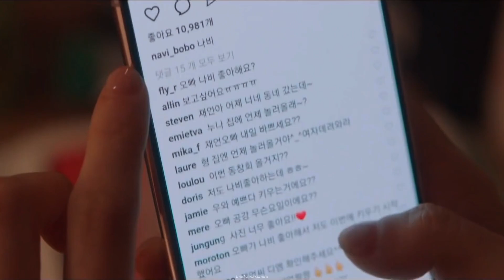na bi & jae eon - love again (fmv)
Actress: Han So-Hee 한소희 as Yoo Na-Bi
Actor: Song Kang 송강 as Park Jae-Eon / Park Jae Uhn
K-Drama: Nevertheless 알고있지만 (JTBC)
Song: Dua Lipa - Love Again

What do i post?
- i post kdrama edits / fmvs (and all film related things) and here and there some cute, funny or sad compilation from dramas or tv shows but mainly focusing on editing since i get so much joy when i edit

한국드라마 韓國드라마 kdrama k-drama edit fmv edits fmvs korean drama hallyu dramas

I Know But Algoitjiman Chae Jong-Hyeop Yang Do-Hyeok Lee Yeol-Eum Yoon Seol-A
Yang Hye-Ji Kim Min-Gwi Lee Ho-Jung Yoon Seo-A Jeong Jae-Kwang
Oh Bit-Na Nam Kyu-Hyun Yoon Sol Seo Ji-Wan An Gyeong-Jun
Han Eu-Ddeum Seo Jae-Hee Kim Su-Ol
Min-Young professor student
Lee Seung-Hyub - Joo-Hyuk episode 1 + episode 2 from trailer / teaser Han So Hee